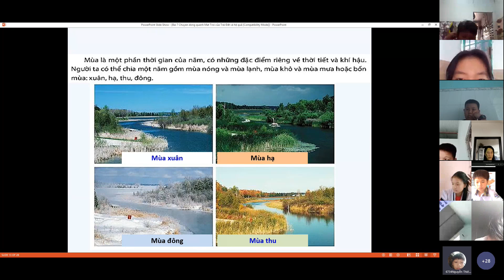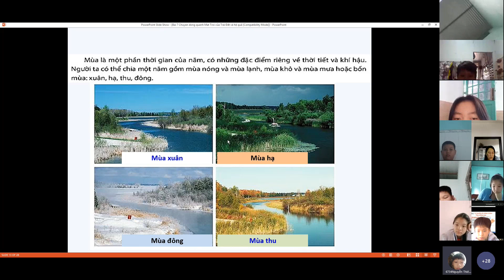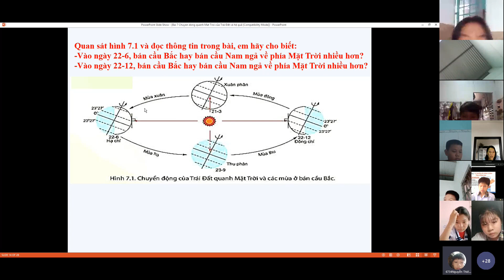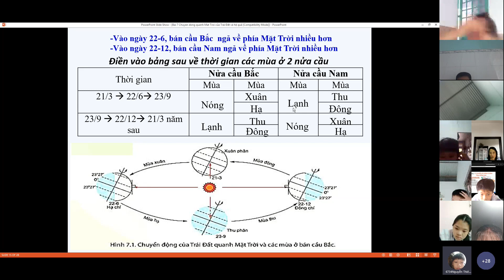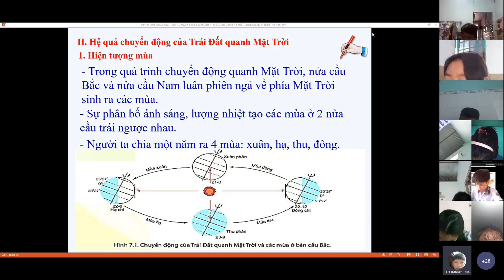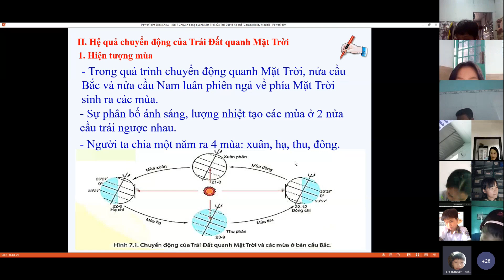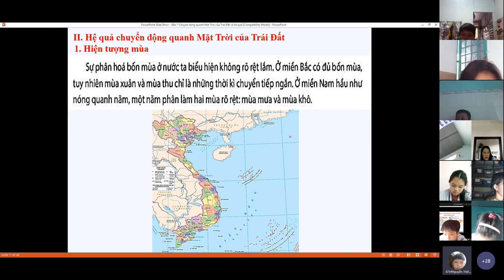TUẦN 15 - ĐỊA LÍ 6 - TIẾT15 CHUYỂN ĐỘNG QUAY QUANH MẶT TRỜI CỦA TRÁI ĐẤT VÀ HỆ QUẢ